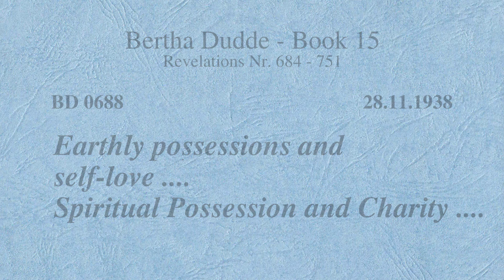BD 0688 - EARTHLY POSSESSIONS AND SELF-LOVE .... SPIRITUAL POSSESSION AND CHARITY ....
Revelation 0688

Links to my other channels in German and English:
Links zu meinen anderen Kanälen in Deutsch und Englisch:

Videos in englisch and German on DAILYMOTION
DIE LETZTEN 7 JAHRE der ERDE - THE FINAL 7 YEARS of the EARTH